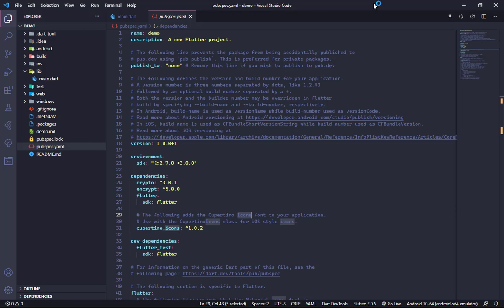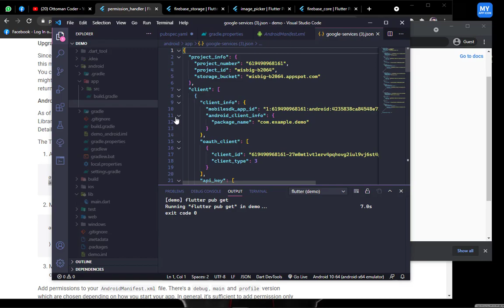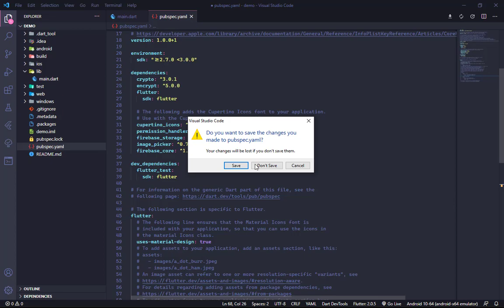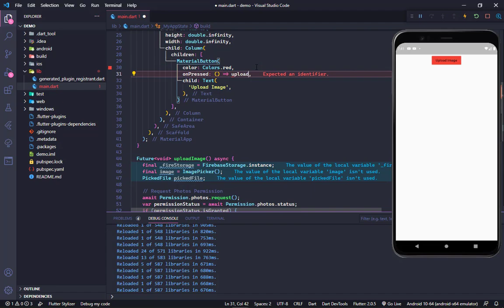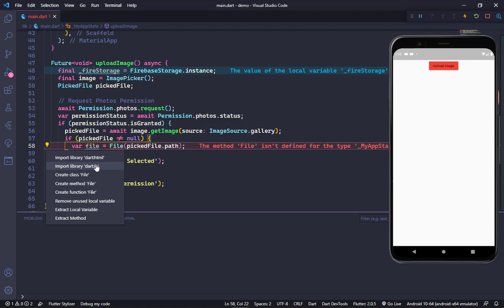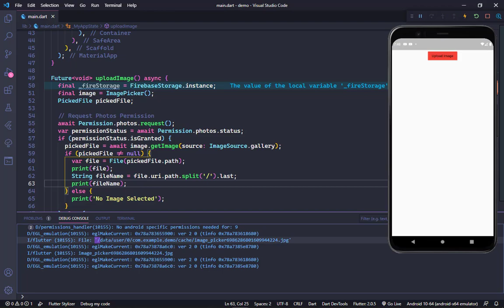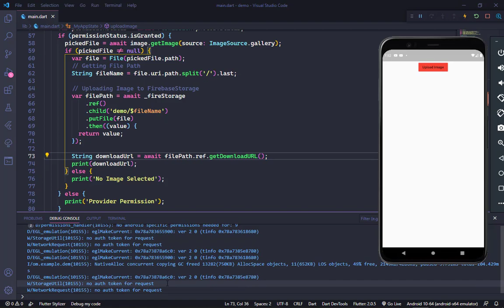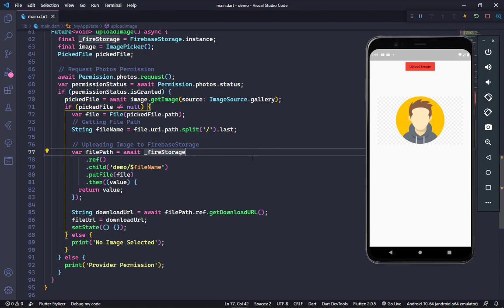Flutter Upload Image to Firebase Storage | Flutter Firebase Storage Ultimate Guide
Hey, Guy's! Today we will learn how to upload images to firebase storage like a professional.

If you find this video helpful then like the video and subscriber to our channel for more amazing content like this.